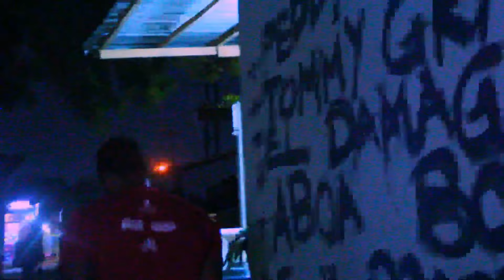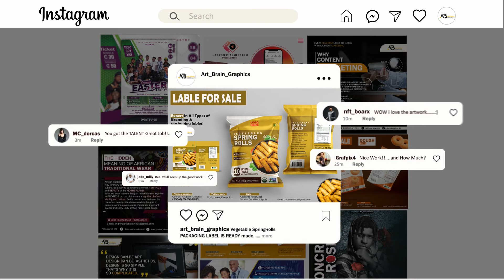THE MONSTER YOU CREATED season 2//Emile jay//Tomking wood// TK Bright//